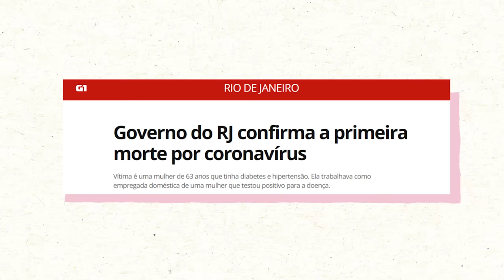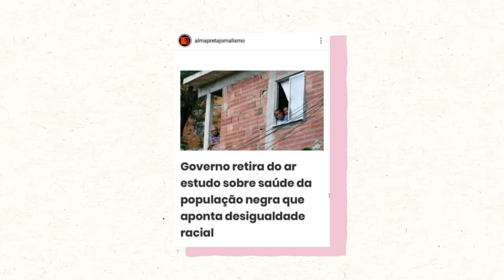RACISMO, COISA DE BRANCO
Referências
Livros
1. White fragility – Robin DiAngelo
2. Pactos narcísicos no racismo: branquitude e poder nas organizações
empresariais e no poder público" – Maria Aparecida da Silva Bento. Tese de
3. Diálogos contemporâneos sobre homens negros e masculinidades – Org.
Henrique Restier e Rolf Malungo de Souza
4. O que é racismo estrutural (pré venda) – Sílvio Almeida
5. Uma viajem pitoresca ao Brasil - Jean-Baptiste Debret
6. Dicionário Crítico da Pintura no Brasil – José Roberto Teixeira Leite
7. Contornos do (In)visível: Racismo e Estética na Pintura Brasileira (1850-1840) –
134956/publico/2013_TatianaHelenaPintoLotierzo_VCorr.pdf )

Vídeos
6. White privilegie – Kylaj Lacey . Poema declamado em inglês com legenda, disponível

Telas analisadas
1. Um Jantar Brasileiro - Jean-Baptiste Debret. (1827)
2. A redenção de Caan – Modesto Broco (1895)